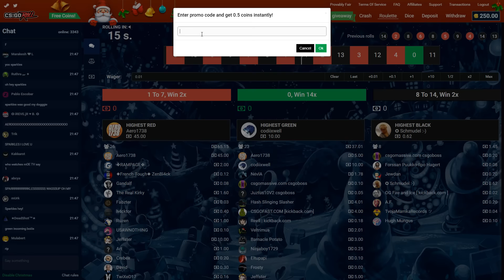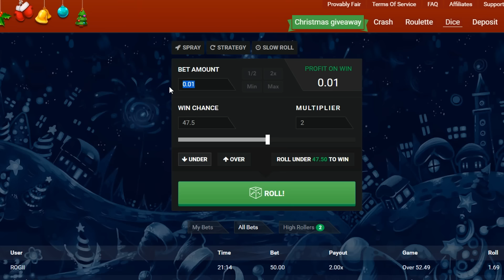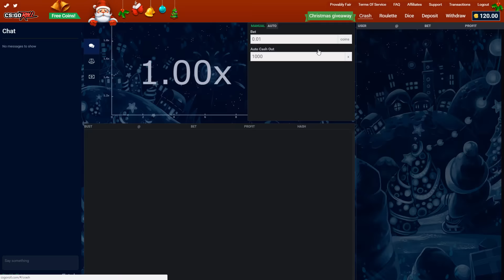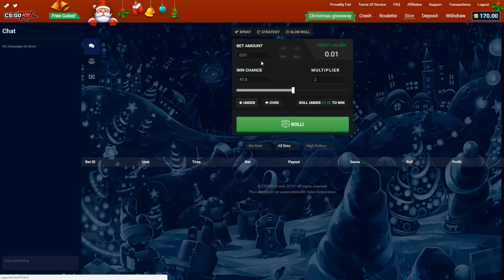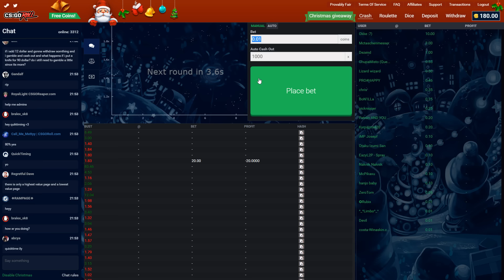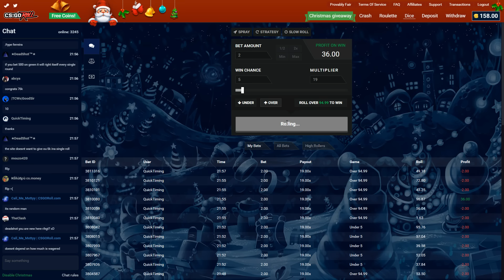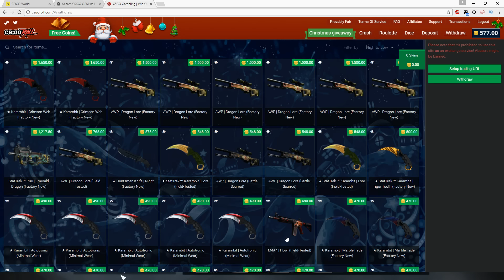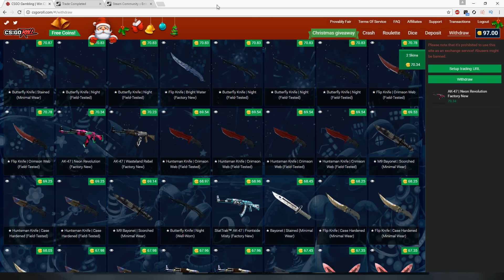1% HOWL WIN!?! (CSGOROLL)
- Quicktiming / QuicktimingYT